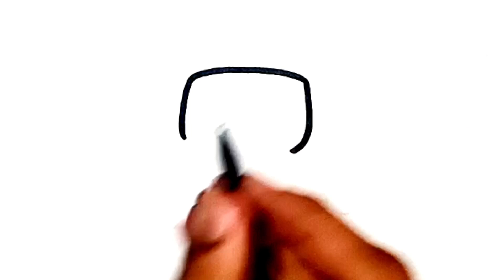How to draw Robot - Colouring for Kids & Toddlers | Draw Color and Learn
How to draw Robot - Colouring for Kids & Toddlers | Draw, Color and Learn | Robot Drawing | Kidzaw